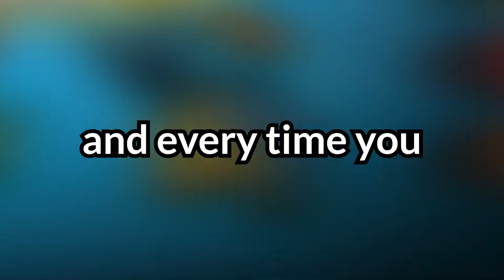WORLD DOMINATION- RISK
TODAY me and my friends played RISK! The one who control the world win! who is going to be the King Of Risk? let's find out!
WORLD DOMINATION IS MINE!

My Twitter that I don't know how to use-